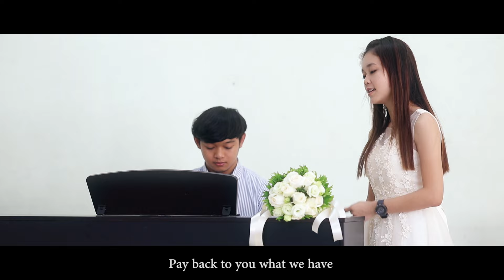Karen gospel song - Hallelujah with Eng Sub by YZ Kay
Hallelujah

Vocalist : YZ Kay
Composer: Jim Elliot
Studio: Classic
Act: YZ Kay & Chin
Video and Edit : Sams

Warning Do Not download and reupload on youtube...